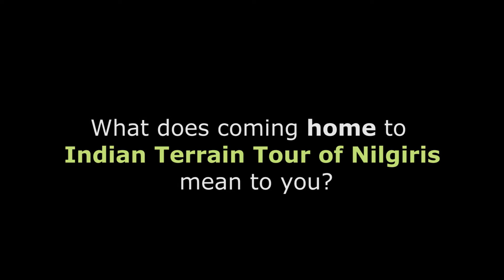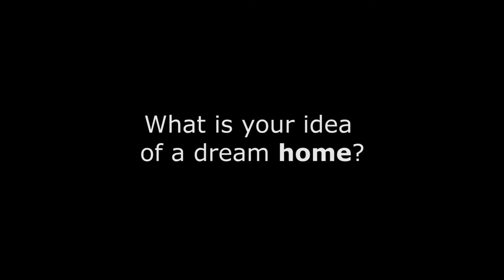Indian Tour of Nilgiris | Sagar Baheti